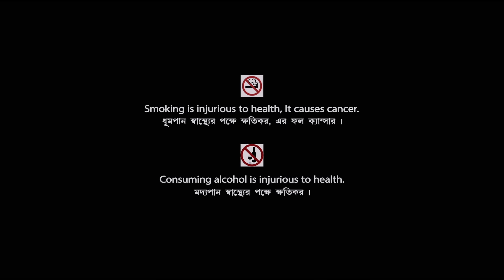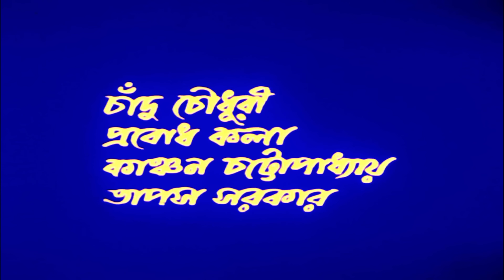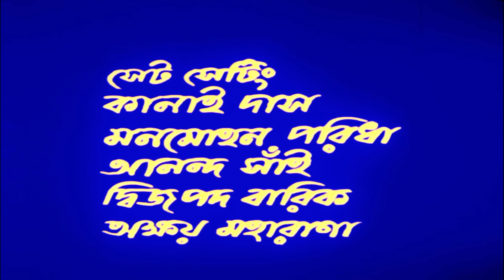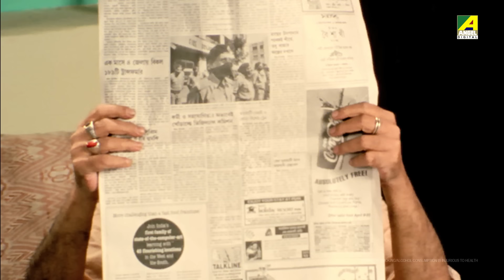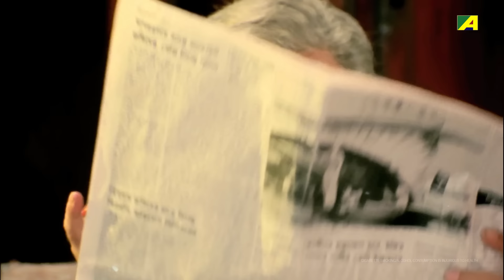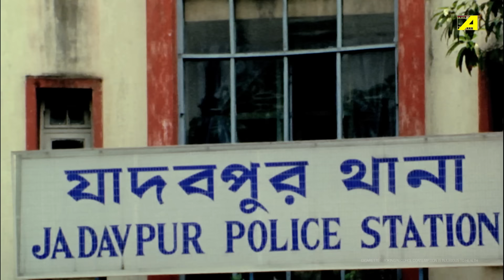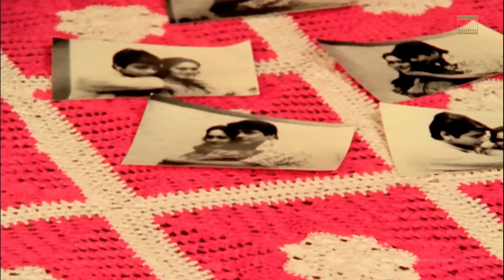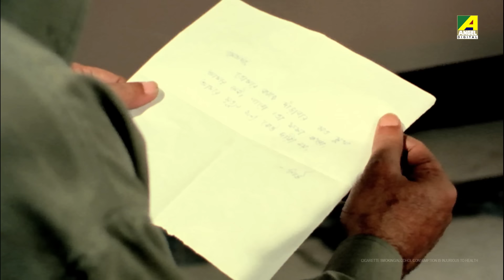Chowdhury Paribar | চৌধুরী পরিবার | Full Movie | Prosenjit Chatterjee | Indrani Haldar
Watch the Bengali Full Movie "Chowdhury Paribar" starring Prosenjit Chatterjee, Indrani Haldar, Abhishek Chatterjee, Ranjit Mallick, Biplab Chatterjee, Anuradha Ray & Others.

Movie : Chowdhury Paribar
Language : Bengali
Genre : Family, Romance
Producer : Suraj Kumar Shaw
Director : Bablu Samaddar
Story : Anjan Choudhury
Music Director : Goutam Basu
Lyricist : Pulak Bandyopadhyay, Nachiketa Chakraborty
Playback : Nachiketa Chakraborty, Haimanti Sukla, Rita Maity, Goutam Ghose, Surakshana Ghosh, Anup Jalota
Release : 1998
Star Cast : Prosenjit Chatterjee, Indrani Haldar, Abhishek Chatterjee, Ranjit Mallick, Biplab Chatterjee, Anuradha Ray, Dilip Roy, Laboni Sarkar, Shubhendu Chattopadhyay, Ruma Guha Thakurta, Sanghamitra Bandyopadhyay, Meenakshi Goswami, Bratati Chowdhury, Soham Chakraborty, Debraj Roy, Shambhu Bhattacharya, Satya Banerjee, Soumitra Chatterjee